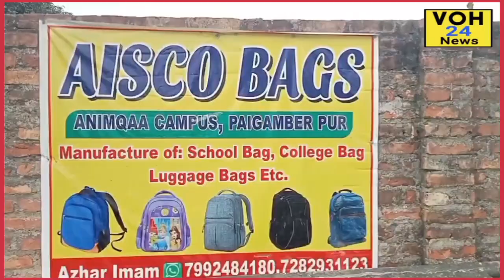दरभंगा के पैग़म्बरपुर गाँव में खुला बैग का कारखाना, लोगों ने कहा दिल्ली मुंबई से यहाँ है अच्छा.